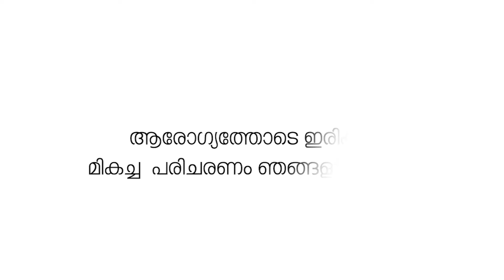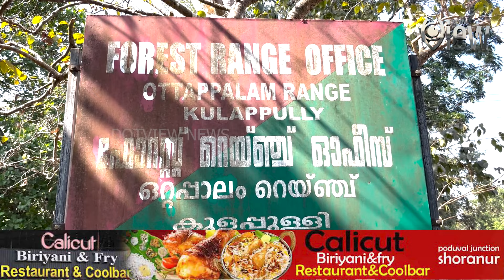വൻ തോതിൽ ചന്ദനം കടത്തുന്ന സംഘത്തിലെ രണ്ട് പേരെ ഷൊർണൂരിൽ വനം വകുപ്പ് പിടികൂടി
ഇവരിൽ നിന്നും 270 കിലോഗ്രാം ചന്ദനമരത്തടികളും പിടിച്ചെടുത്തിട്ടുണ്ട്